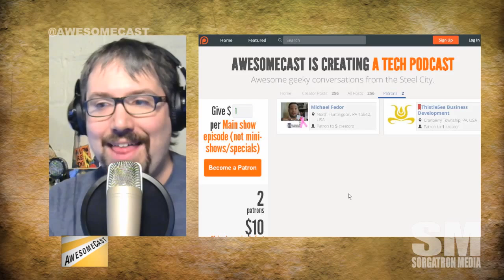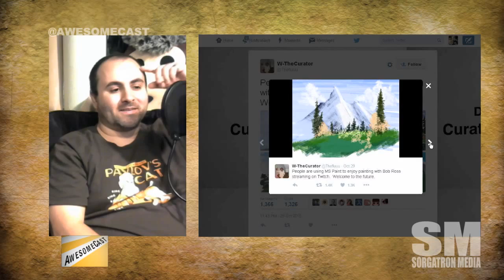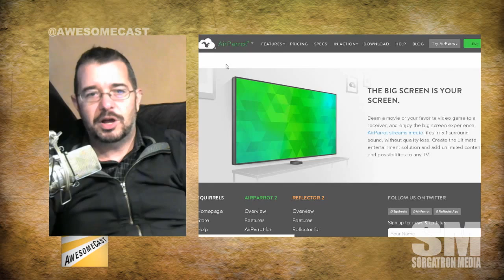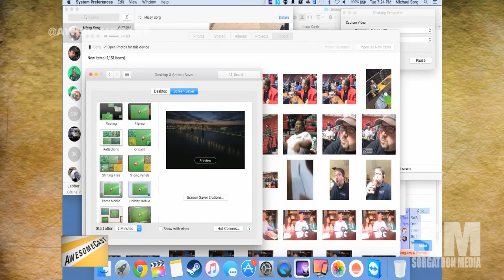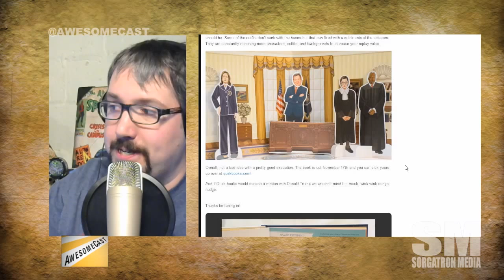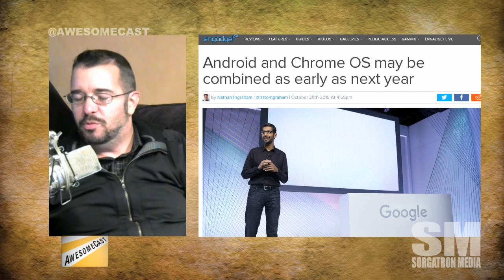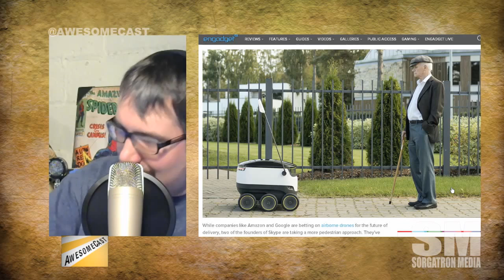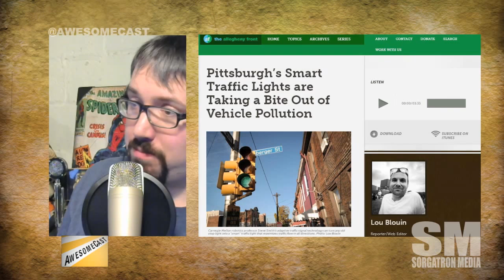Awesomecast 273: The Scarlet "W"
This week on Awesomecast 273, we talk awesome things in technology, including:

We have Carman and Chilla in Studio A for geeky tech talk.
Adobe is doing livestream and it's pretty cool.
Remember Bob Ross and his happy little trees? The Joy of Painting Marathon is a thing, and it's still happening.
Thanks @MissSinBin for letting us know about the MS Paint participants in Bob Ross painting experience.
Periscope - the "new" channel surfing? We're having an interesting discussion about it.
Chilla's Awesome Thing Of The Week is Air Parrot - stream your device to an Apple TV.
Carman is discussing Best Of The Burgosphere as his Awesome Thing Of The Week.
Our App Of The Week is Google's "Who's Down" app.
Looking to get your feet wet with smart watches? Check out the Martian Notifier.
Doug shares his shoutout from @Sling confirming Chromecast support.
Check out the Hillary Rodham Clinton paperdolls via our friends over at @InsertCoinTB.
Are Android and Chrome OS combining or not? We're talking about some Wonder Twins Activate action between the two.
Windows 10 upgrades push changes for IT pros and bootleggers. Will Microsoft automatically offer it?
Skype co-founder builds delivery bot that rides on sidewalks. And Sorg loves that there's another robot!
The Goog announces an update for Inbox app for AI-powered quick e-mail response.
Pittsburgh's smart traffic lights are helping with vehicle pollution. Right here! In Pittsburgh!

Follow these awesome people on Twitter: John Carman (@carmanavenue) John Chichilla (@chilla) and Mike Sorg (@sorgatron).

 MP3 Download